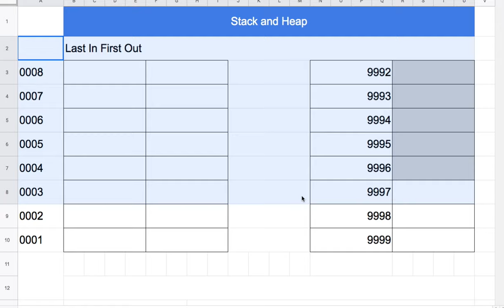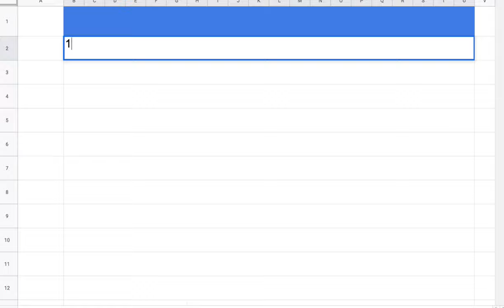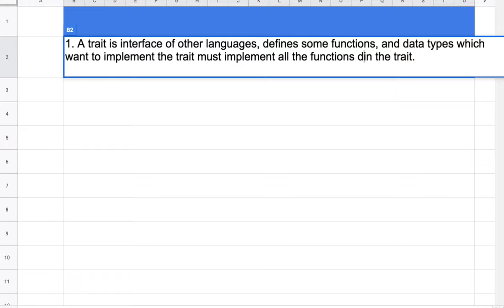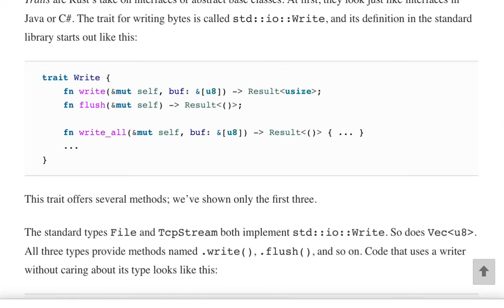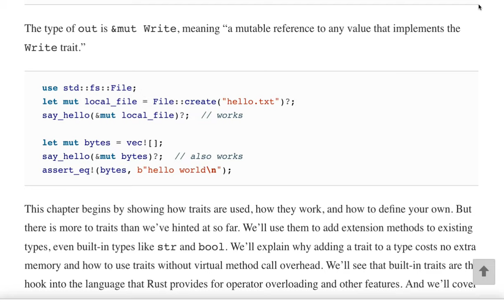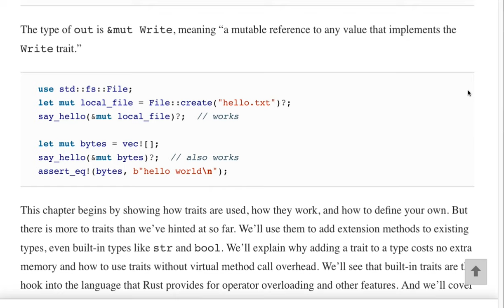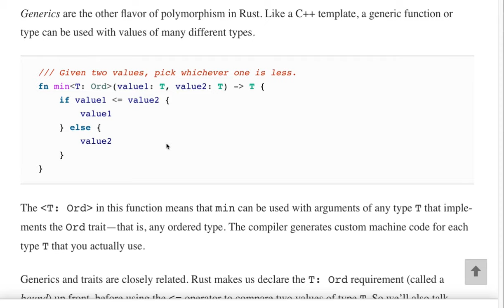[러스트] 531 - CH.11 Traits and Generics